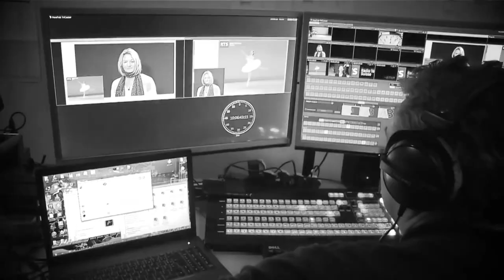Leanne Benjamin / Prix de Lausanne Prize winner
Leanne Benjamin
Principal dancer at the Royal Ballet, London
Prix de Lausanne Prize winner 1981

Prix de Lausanne / Igor Piovano
Mediaprofil / Bertrand Saillan